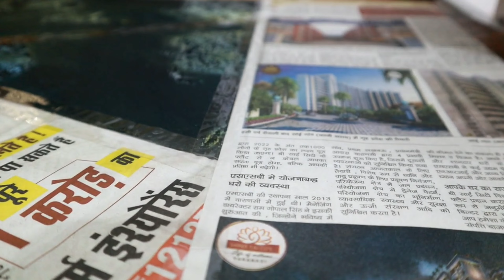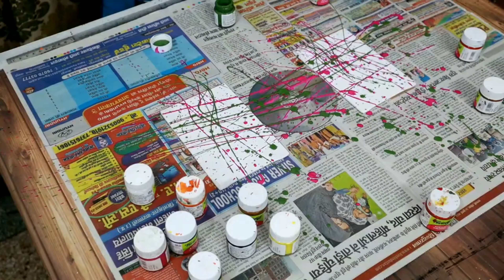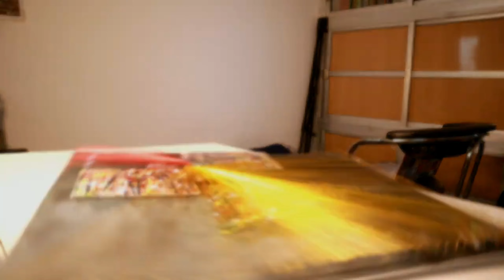Abstract art Easy Abstract Art By Spraying Colours And Using Threads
Hi There,

 Easy Abstract Art By Spraying Colours And Using Threads

Topic : Subject To Interpretation
Medium : Acrylic on Canvas Board
Size : 2*1.5 ft
!!Watch till the end!!